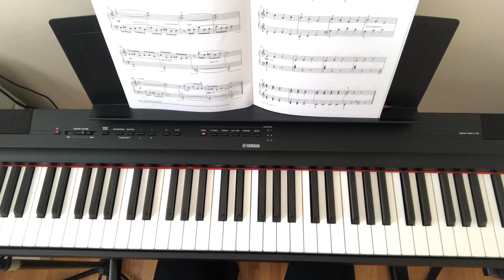RCM Level 1: Jump Pop Hop by Timothy Brown (Celebration Series 6th Edition)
RCM Piano Level 1 Etudes - Jump Pop Hop
Celebration Series 6th Edition
2022 Syllabus